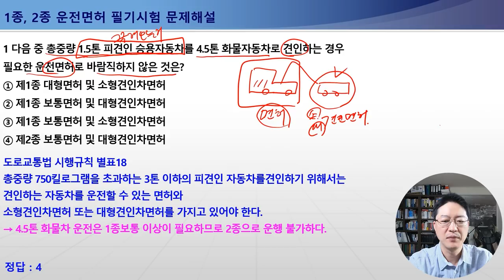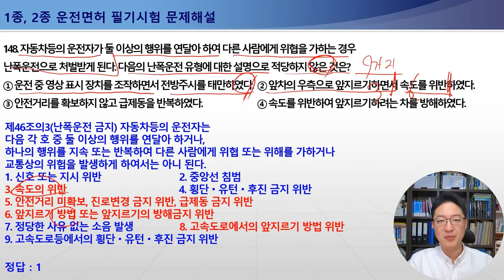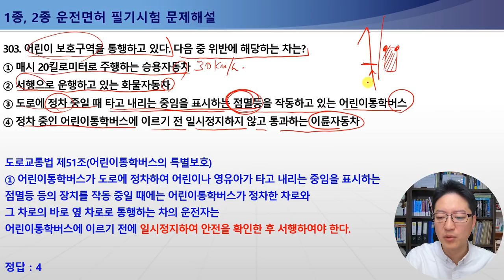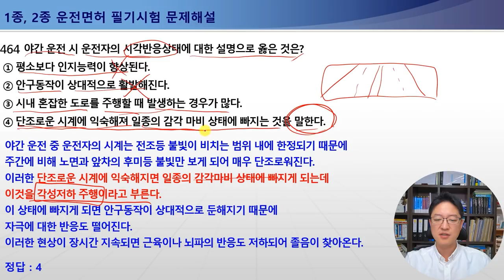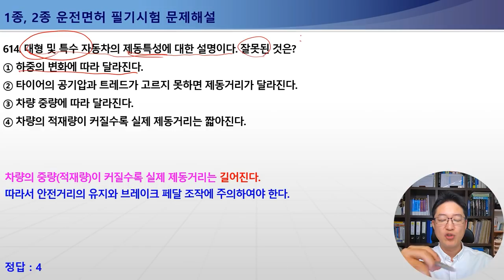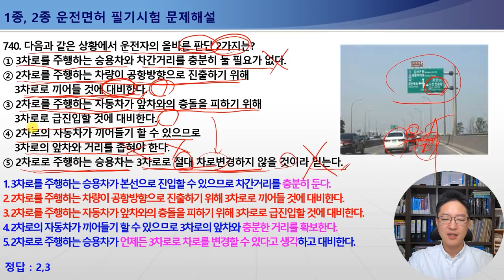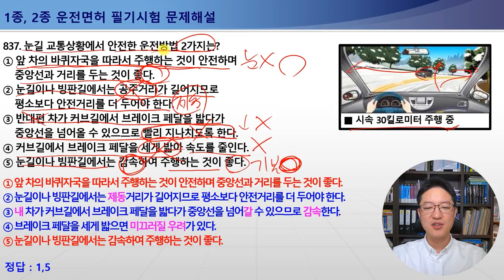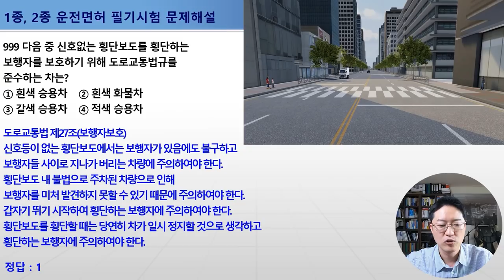2021년 개정 운전면허필기시험 상세해설강의 - 교통공학박사 양재호 (1종보통, 2종보통 운전면허 학과시험)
★ 학습방법!
전체 영상의 길이가 16시간 44분 35초입니다.

★ 책과 함께 보시면 더욱 쉽고 빠른 합격 가능!!
양재호의 운전면허 필기시험 교재소개

★ 2021년 2월 22일 시행되는 최신 운전면허 필기시험 강의영상입니다.
도로교통공단에서 제공하는 최신 1000문제를 기반으로 제작되었으니
이 영상으로 학습하셔서 운전면허 필기학원 비용도 절약하시고,
고득점으로 합격하시는 영광을 누리시길 기원드립니다.

★ 운전면허 필기시험은 총 5가지의 형태로 구분됩니다.
각 유형별 번호와 배점은 아래와 같고,
각 유형별로 영상 바로 가실 수 있도록 타임라인 링크를 걸어두었으니
클릭 한번으로 편하고 빠르게 학습하시기를 바랍니다.

1. 문장형 문제 (001번~680번, 1답형 : 2점 , 2답형 : 3점)
00:00:06 문장형 문제 001번~680번

2. 사진형 문제 (681번~780번, 각 3점)
10:32:48 사진형 문제 681번~780번

3. 일러스트형 문제 (781번~865번, 각 3점)
12:54:41 일러스트형 문제 781번~865번

4. 표지판 문제 (866번~965번, 각 2점)
15:01:17 표지판 문제 866번~965번

5. 동영상 문제 (966번~1000번, 각 5점)
16:10:22 동영상 문제 966번~1000번

운전면허 필기시험 관련한